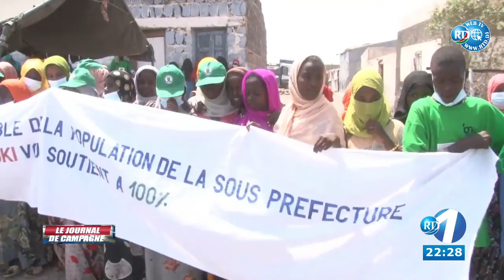Le Journal de Campagne en Français du 04/04/2021